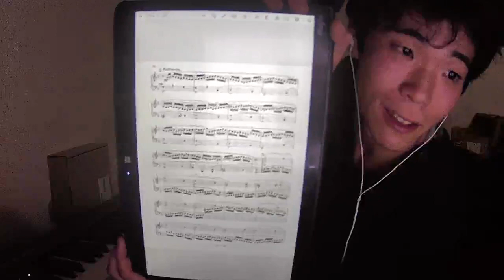[ツイキャス] ORLADO GIBBONS. 和唐森羅 @Swiantroa 楽譜は言葉である。 (2020.11.09)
00:00 - 鍵盤ライフ　お悩み相談室